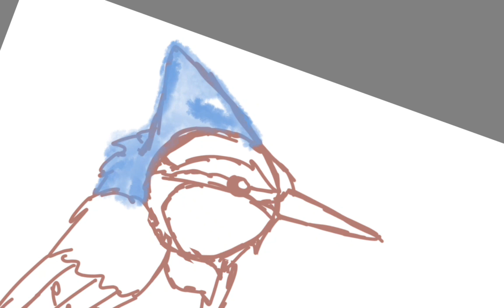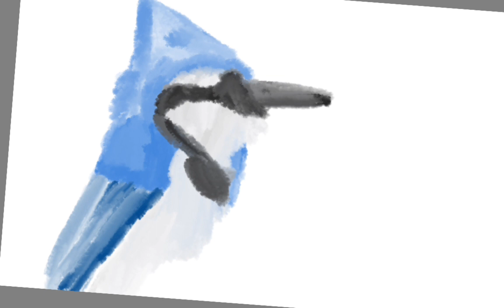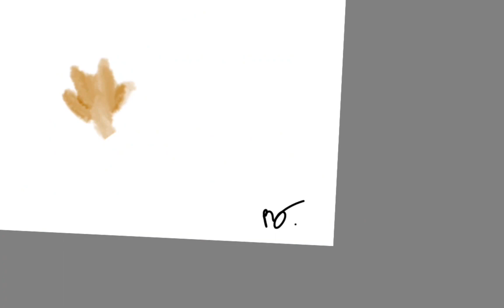Just for Funsies. A girl and her jays! My daughter doodles!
Just for Funsies. A girl and her jays! My daughter doodles! My 12 year old daughter draws a beloved blue jay on her tablet! I won't change my regular videos this is just a little something extra! I really found this cool and thought y'all might enjoy watching it too!

In case anyone is wondering what she was drawing with:
Galaxy Tab S7 11" model which has now been replaced by this model (the S8)